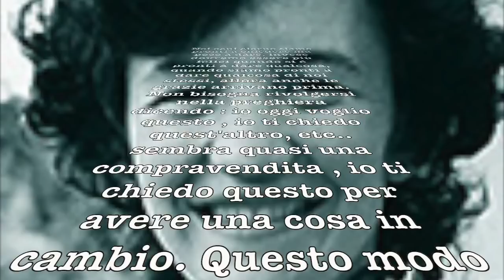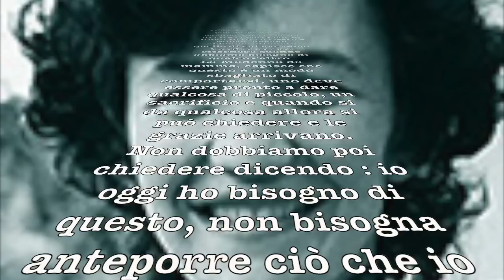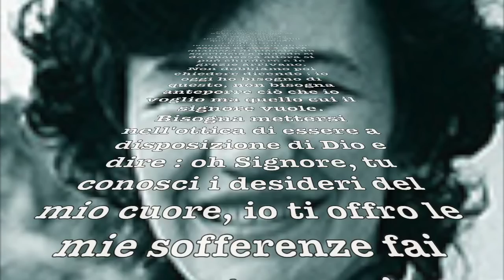Dalle testimonianze di Vicka